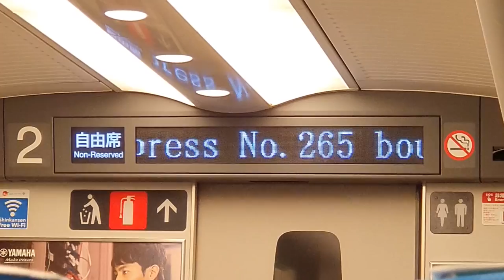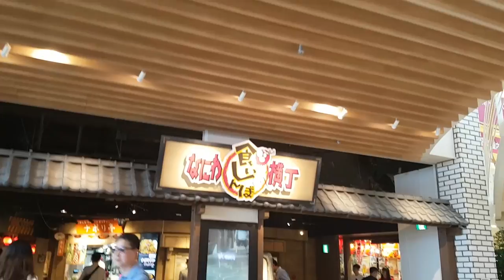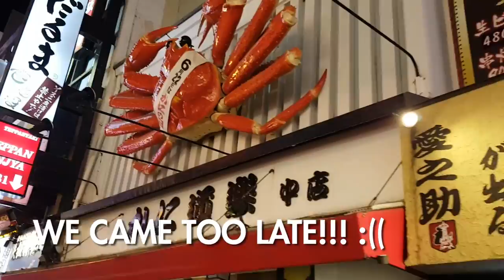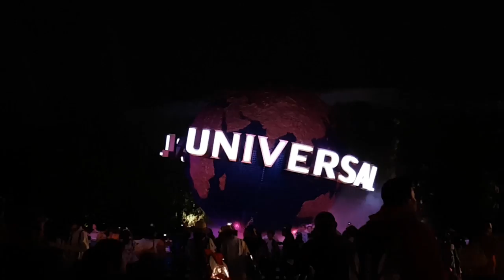[MYKEL LEARNS TO VLOG] Hobbits in JAPAN - Part 3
The hobbits travel to Osaka! Watch our amazing 2-day adventure in one of the largest cities in Japan.

Music : Like a Dream Come True (Persona 4 OST) - Shoji Meguro

Other background music:
- from the Harry Potter Franchise : Hedwig's Flight, Harry's Wondrous World
- Lupin III: Goodbye Partner main theme

Sound Effect : Bomberman World victory voice over (Japanese)
Image : Bomberman - from Super Bomberman R